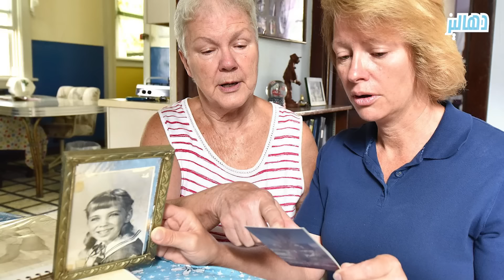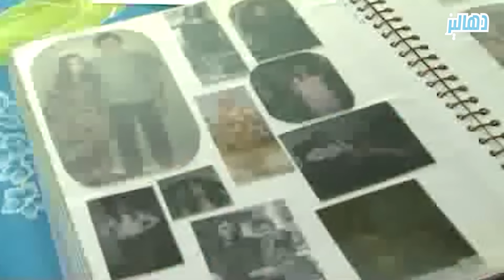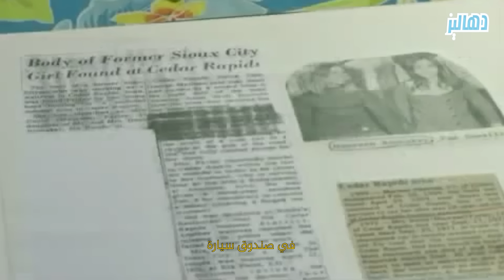جريمة قتل مروعة استغرقت 50 عام لكشف المجرم !!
لا تنسى الضغط على زر اللايك والاشتراك بالقناة لتصلك قصصنا القادمة .